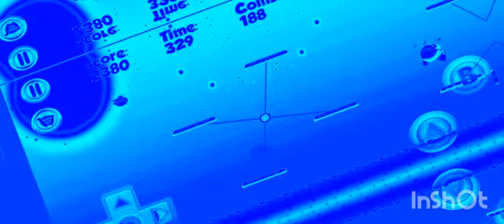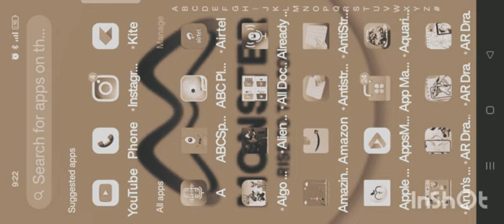Super BROS Levels 76-80 In G-Major Collection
I Created By InShot And Voice Changer